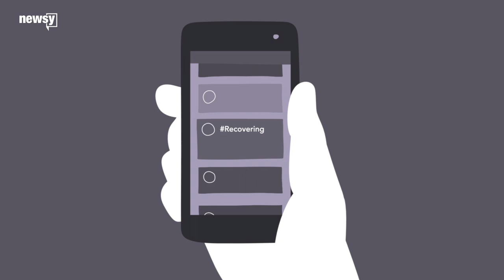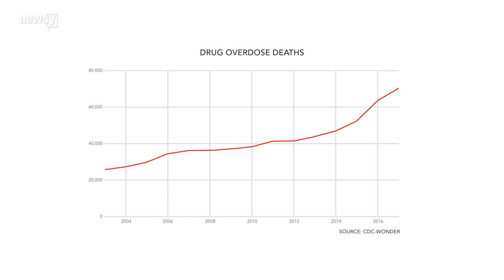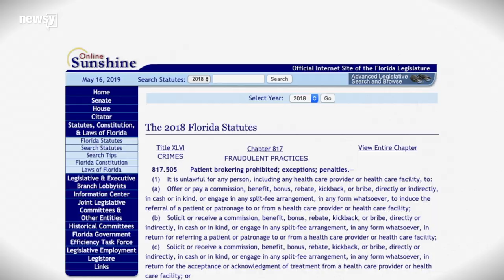Body brokering is making the opioid crisis worse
The rise in addiction and lack of regulation in the treatment industry has created a perfect storm of fraud and abuse.